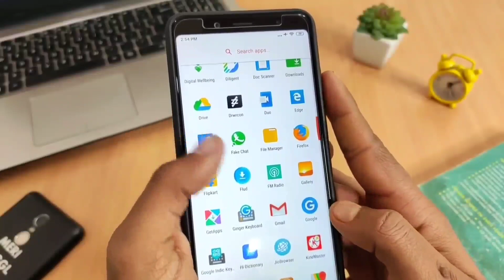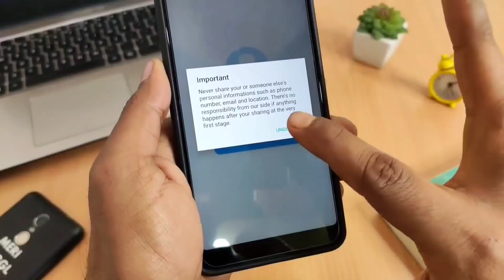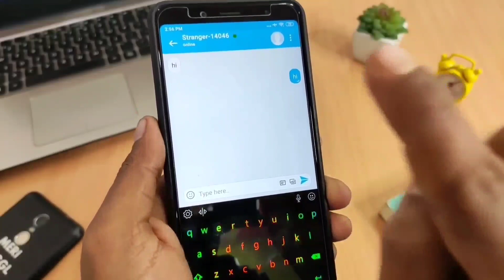यहाँ से बनालो girlfriend❤️ Best app for chatting